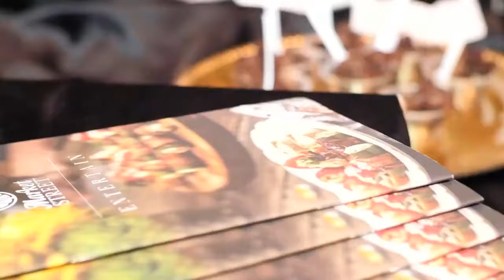No Tie Dinner 2015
Presenting a look at the No Tie Dinner 2015 Dessert Party benefiting Aids Services of Dallas and featuring performances by The Dallas Cowboy R&B Dance Group, Draconius & The Yum Yum Girls - Alika Ray & Deanna Cahill. With lighting, décor, linens, audio and event design from Dallas Light and Sound, the No Tie Dinner was a smashing success for ASD. Video by WolfPat Films.